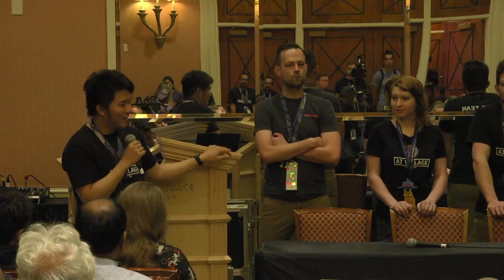DEF CON 26 AI VILLAGE - Clarence Chio and Panel - Opening Remarks